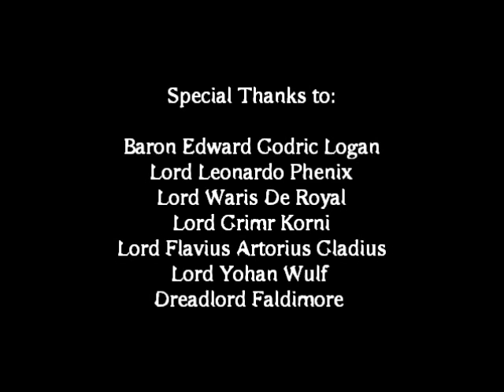Golden Playne Christmas Revel 2010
Golden Playne Christmas Revel 26 Decembe 2010 - งานฉลอง Christmas ของพวกเราเหล่า SCA Thailand - สู้กันแบบกำหนดกติกากันเอง ใครอยากท้าใครสู้ก็ชี้หน้าลุยกันเลย!!!